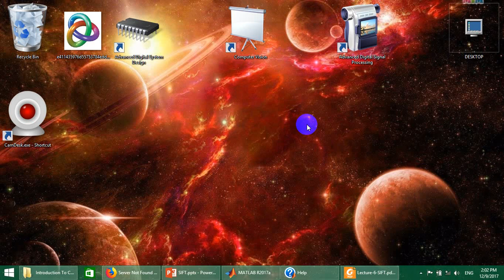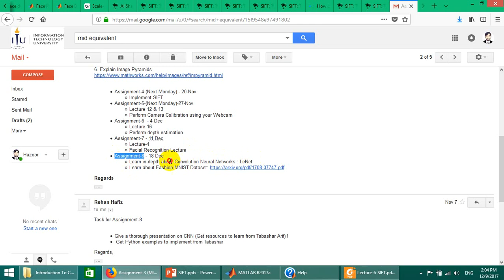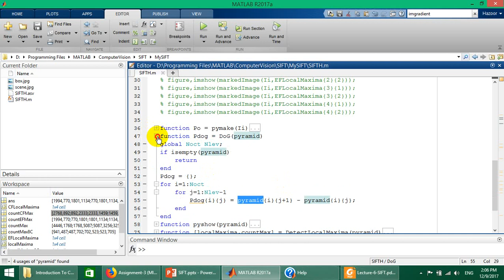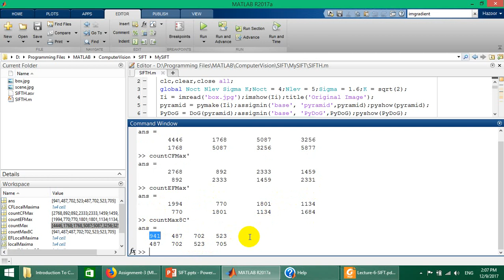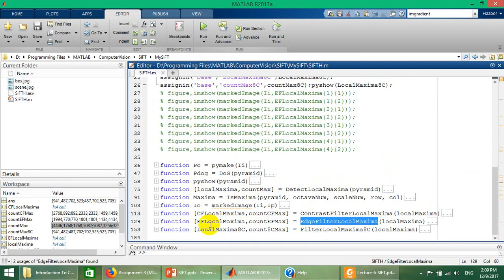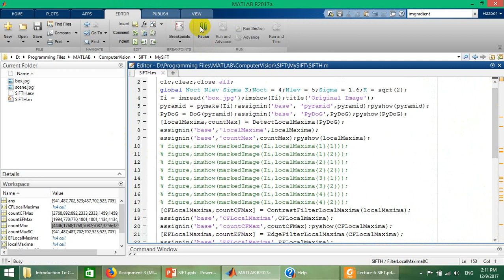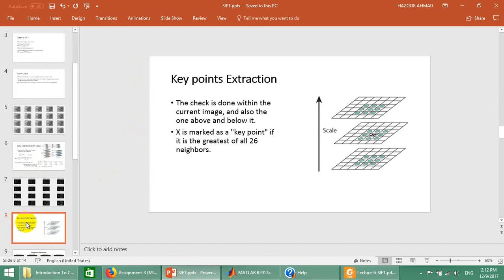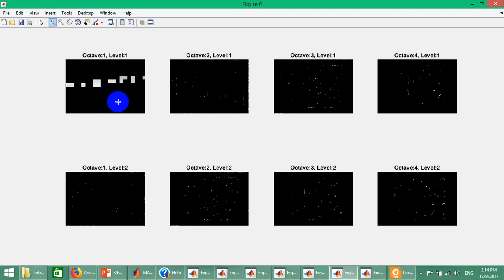SIFT Demo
My SIFT Implementation